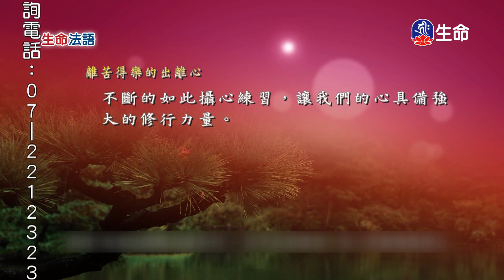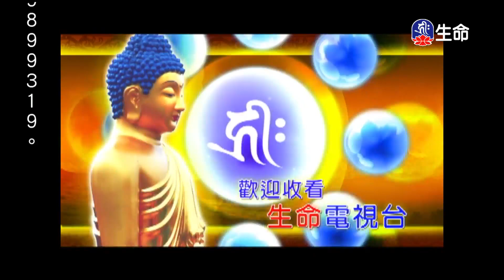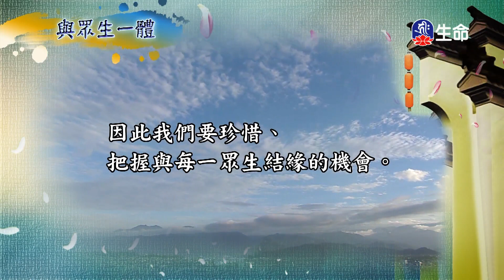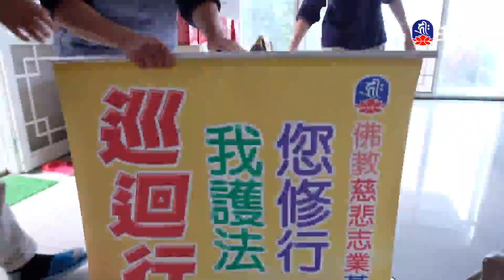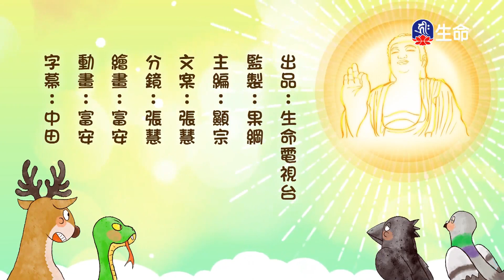菩提如是說(312)_菩提如是說_(lifetv_20240612_14:30)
What Bodhi Said(312)_What Bodhi Said_(lifetv_20240612_14:30)